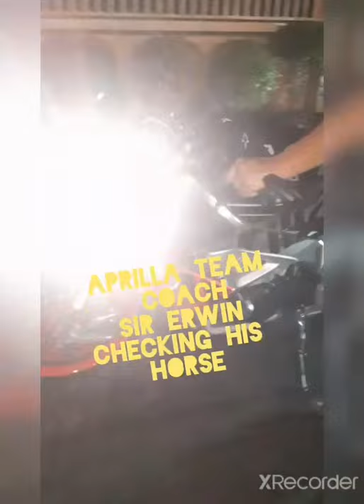MILYONARYO GINAWANG PAPUTOK LANG ANG DUCATI PENIGALE V4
LET'S REV THE 2021 SUCCESS